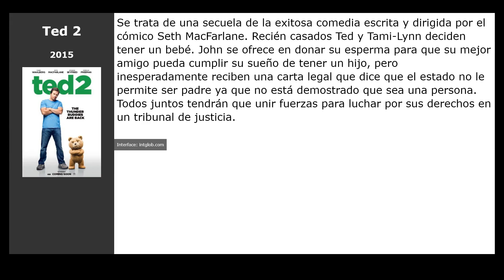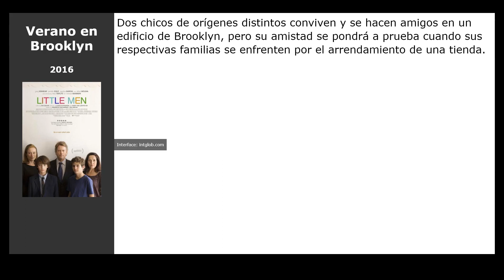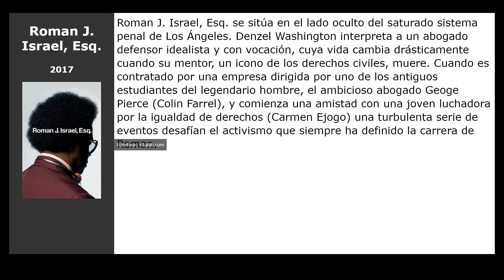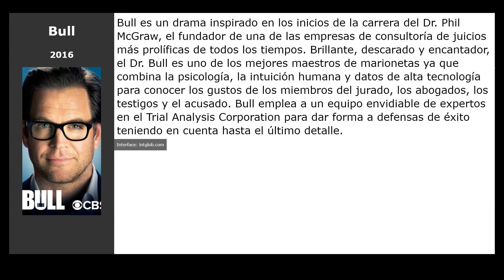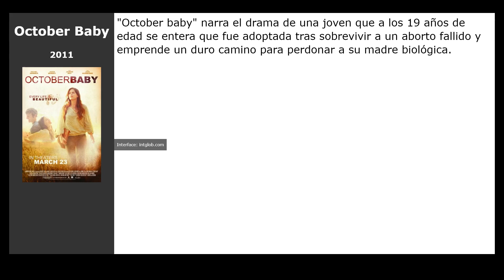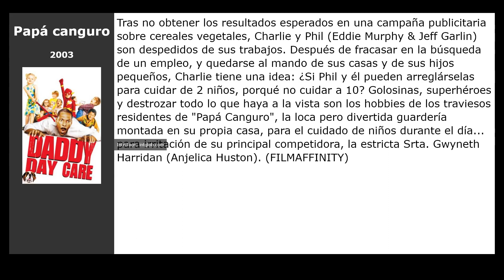20 Películas similares a For The People (2018)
Películas el más parecidas a  For The People (2018):

00:00 Introducción
00:07 Grace and Frankie (2015)
00:20 Un hombre de altura (2016)
00:33 Ted 2 (2015)
00:49 Dale duro (2015)
01:05 Ernest y Célestine (2012)
01:24 Los tres chiflados (2012)
01:37 Verano en Brooklyn (2016)
01:50 Game of Silence (2016)
02:03 Roman J. Israel, Esq. (2017)
02:22 El irlandés (2019)
02:36 El arte de vivir bajo la lluvia (2019)
02:52 Una noche fuera de control (2017)
03:05 Notorious (2016)
03:24 Bull (2016)
03:43 Greenleaf (2016)
03:59 Algo prestado (2011)
04:15 October Baby (2011)
04:34 Reglas de compromiso (2000)
04:53 Papá canguro (2003)
05:06 Los Borrowers, una gran aventura (1997)